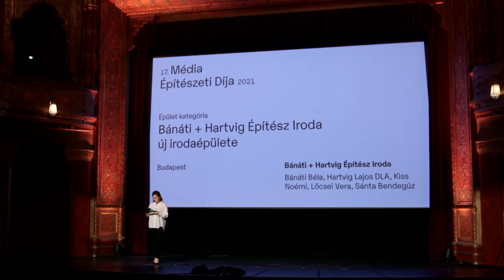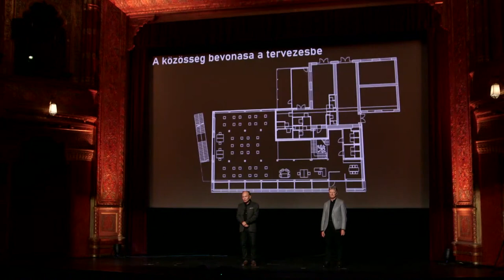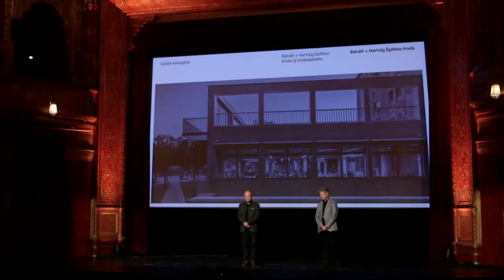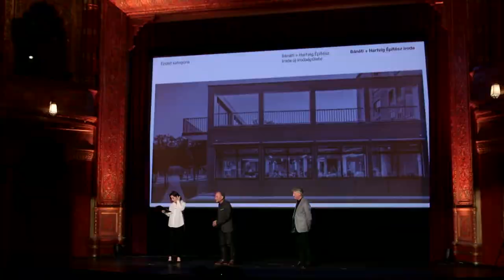MÉD 2021 prezentációk - Bánáti + Hartvig Építész Iroda új irodaépülete